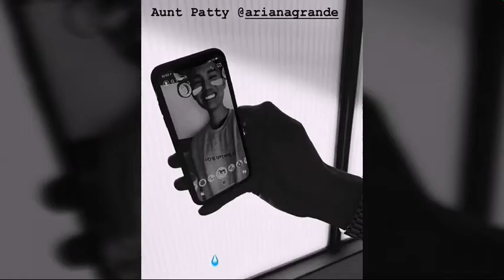💧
No tears left to cry, ariana grande,ag4